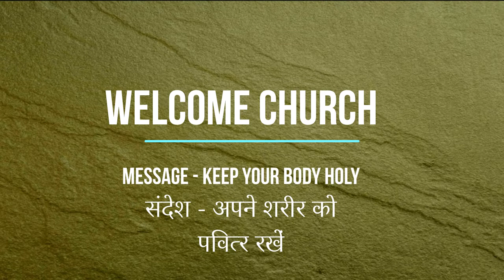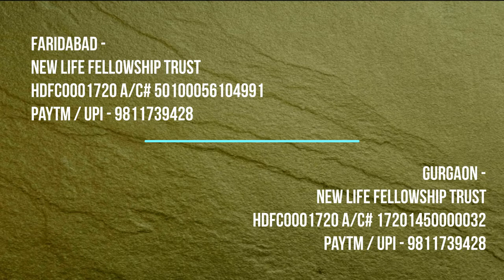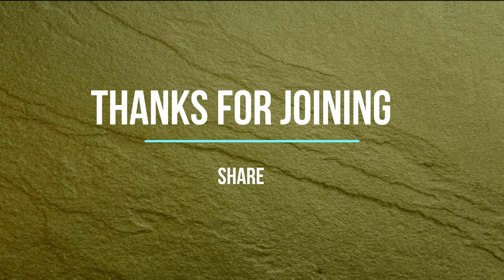How to keep your body holy? अपने शरीर को पवित्र कैसे रखें?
Rom 12: 1 And so, dear brothers and sisters,[a] I plead with you to give your bodies to God because of all he has done for you. Let them be a living and holy sacrifice—the kind he will find acceptable. This is truly the way to worship him.